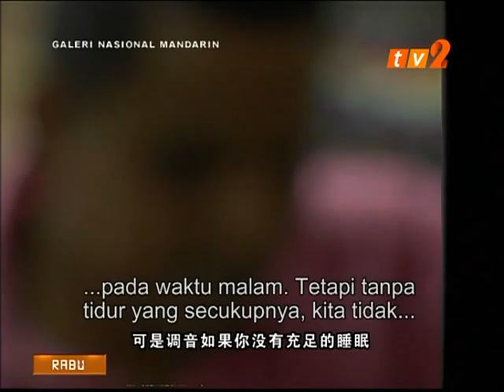Ibrahim - The Blind Piano Tuner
Straight from TV2, Ibrahim is a the last blind piano tuner in Malaysia. Watch how he overcame his obstacles and became a great piano tuner.